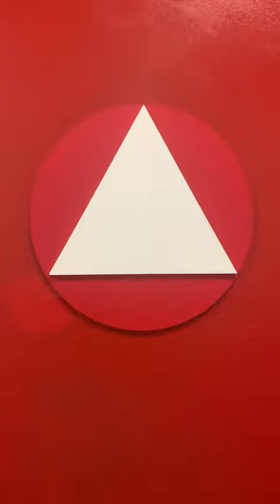San Jose #19 Five Guys Evil Unisex Restroom Full Shoot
Five Guys in San Jose CA off of HWY 280. I hoped for a men's room but what found was nothing more than an evil restroom.

Omni Flo: A+
Eco Vantage PA: F

Rating Scale

A+ EPIC
A Amazing
A- Nice
B+ Great
B Good
B- Okay
C+ Boring
C Not Good
C- Bad
D+ Junk
D Garbage
D- Trash
E+ Terrible
E Horrible
E- Awful